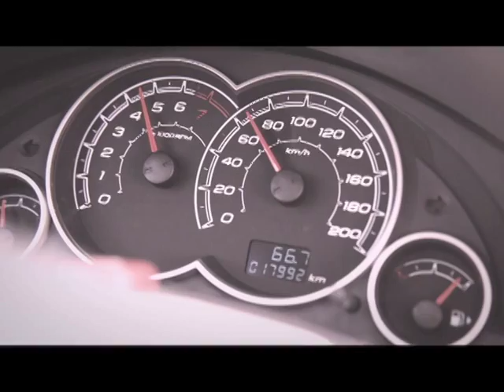Road Safety PSA Brazil "Radar"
This campaign was produced by the WHO/PAHO country office in Brazil for Brazil's Vida no Trânsito (Life in Traffic) Campaign. Launched in 2014, the campaign draws attention to speeding, a key risk for road traffic injuries globally. This campaign video is in Portuguese.